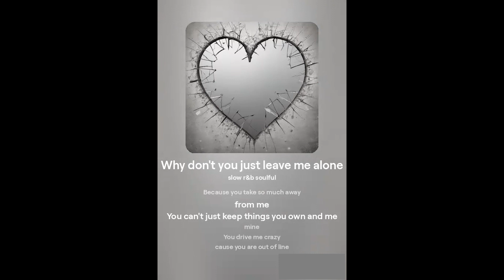RNB MUSIC- WHY DON'T YOU LEAVE ME ALONE